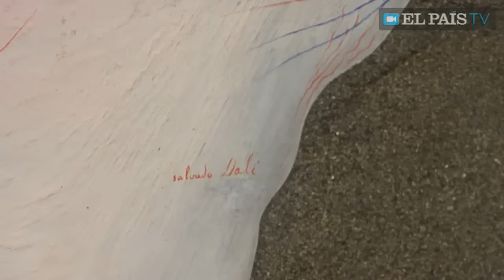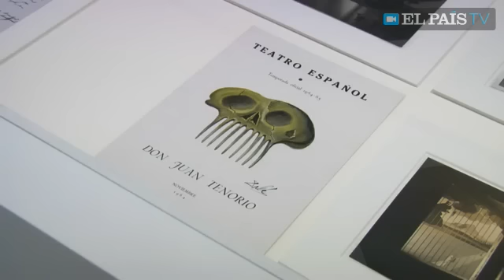Dalí, en tres hitos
El director del Museo Reina Sofía, Manuel Borja-Villel, escoge un trío de obras de la exposición